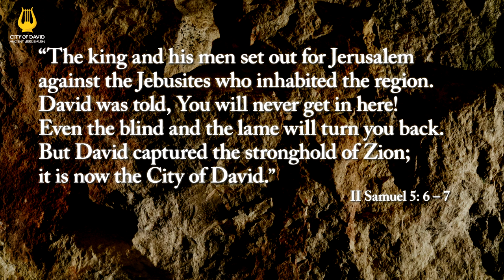The Fortress of Zion (Episode 4) - City of David: Bringing the Bible to Life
Mission: Impossible - Jerusalem

How do you conquer a city that for centuries no one has been able to defeat?

That is the question facing King David 3,000 years ago, as he journeys towards Jerusalem with the aim of making it the capital city of his new kingdom.

The ancient Jebusites, occupying Jerusalem, are (over)confident King David doesn't stand a chance.

What happens next will change history forever.

City of David: Bringing the Bible to Life is a series of short videos highlighting archeological discoveries relating to the City of David - the place where Jerusalem began - which affirm Jerusalem's Biblical heritage.

Video credit: Gil Mezuman & City of David Archives